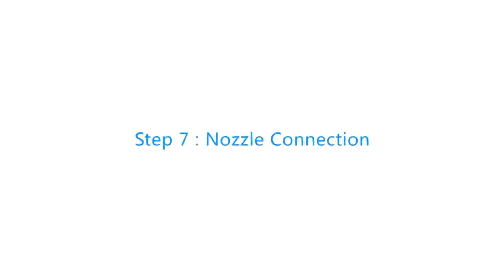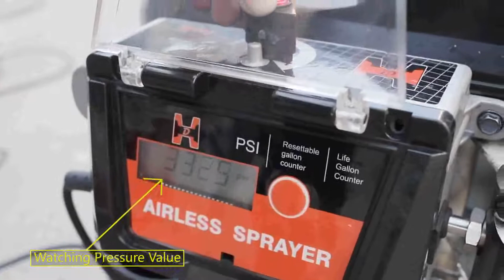How To Setup and Use An Airless Paint Sprayer, Mortar sprayer, HD6490-By NUEXPECT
One of the most professional Airless Paint Sprayer supplier in China, more than 15 years focus on manufacturing and developing complete line of Airless Sprayer.
Nuexpect-Redefine Your Work!